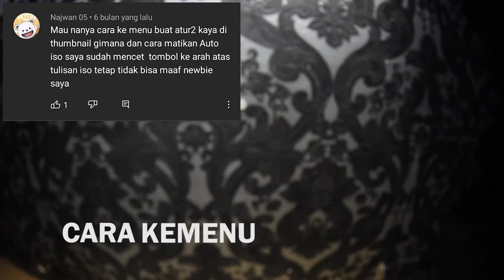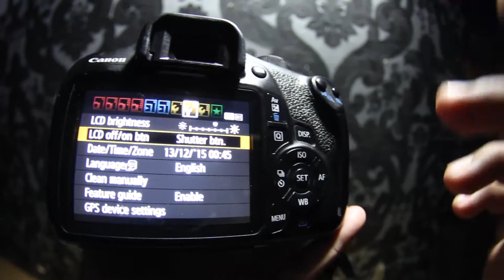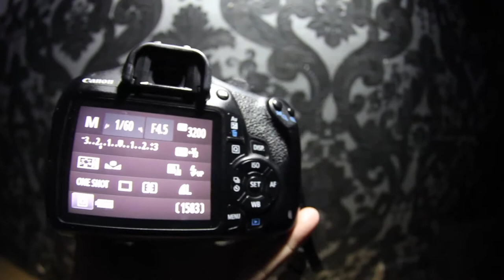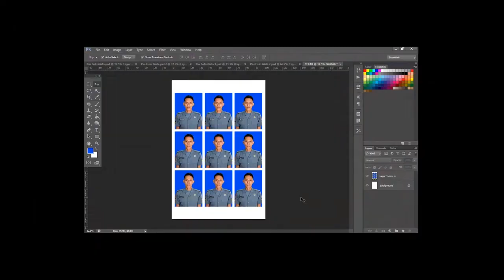TUTORIAL KE MENU DI KAMERA DAN CARA MEMATIKAN AUTO ISO | 1200D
Hallo Teman Teman Indonnesia Kamera
Di Video Hari Ini Kita Akan Membahas Tentang Cara Kemenu Kamera Dan Cara Mematikan Auto ISO

Jika Ingin Rental Kamera Atau Alat Alat Untuk Kamera Bisa langsung Datang Ke Tempat Kami
Kedungwonokerto Rt4 Rw4 No1, Tanggungan Barat, Kedungwonokerto, Kec. Prambon, Kabupaten Sidoarjo, Jawa Timur
Atau Bisa Lihat Di Google Map Indonesia Kamera

Kalau Kamera Temen Temen Ada Yang Rusak, Di Indonesia Kamera Juga Ada Jasa Service Kamera
Jadi Kalau Kamera Temen Temen Ada Yang Rusak Segera Bawa Ke Indonesia Kamera Agar Kami Perbaiki

Salam IndonesiaKamera